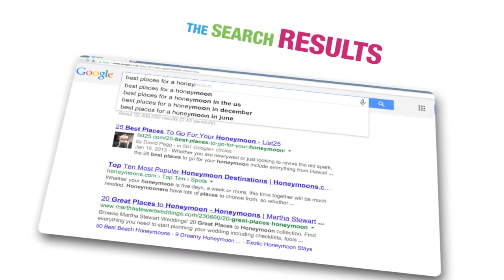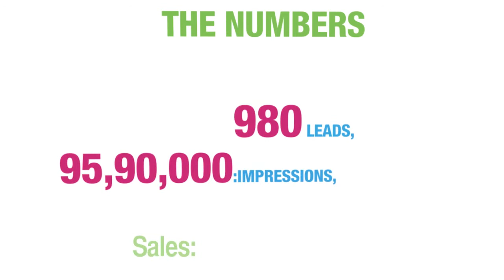Digital Case Study: Google Search Campaign By Godrej Security Solutions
This is a digital case study that shows how Godrej Security Solutions used Google search in a very innovative way to drive sales.